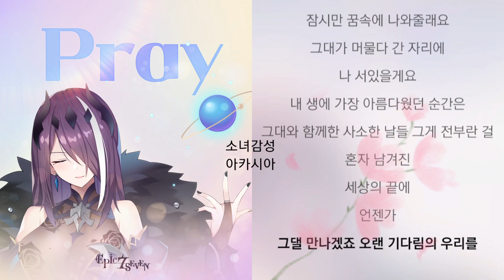곽규미 - Precious Memory 에픽세븐 OST 'Pray'